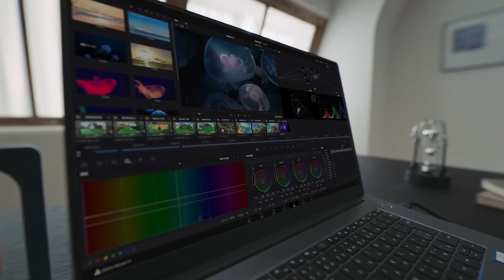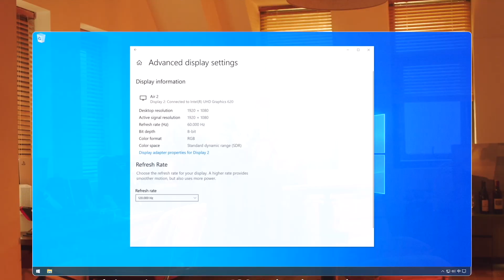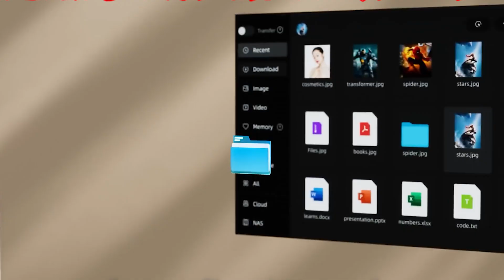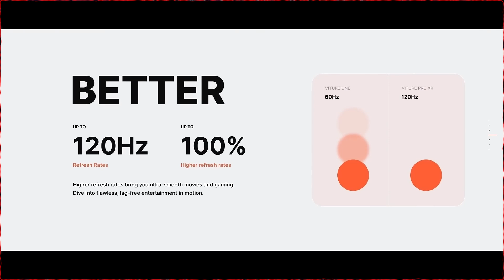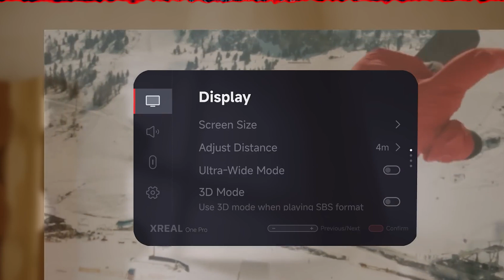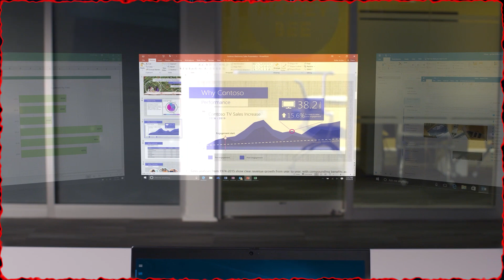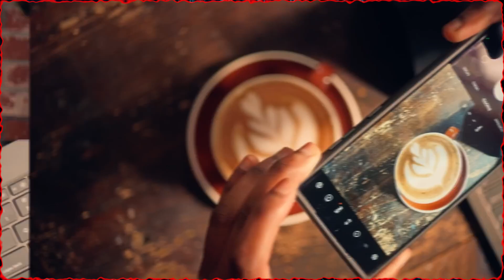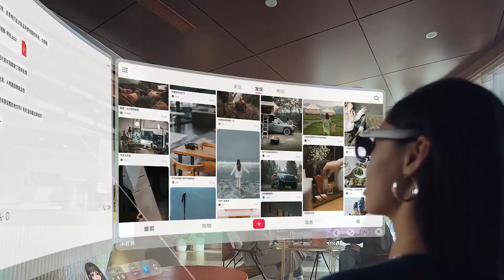These 10 AI Smart Glasses Just Replaced Your Phone: The Future Is HERE (2025)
The future is no longer in your pocket — it’s on your face. In this video, we reveal 10 next-gen AI smart glasses that are changing everything in 2025. From Meta Ray-Ban’s livestreaming eyewear to XREAL One’s spatial computing, these AR glasses are set to replace your phone, screen, and even laptop!

You can buy all glasses from these links:
TCL NXTWEAR S Plus
XREAL Air 2 Ultra
Meta Ray-Ban Smart Glasses (2025 Edition)
Rokid Max 2
RayNeo Air 2
Viture Pro XR Glasses
INMO Air 2
XREAL One
Lenovo ThinkReality A3
Sightful Spacetop G1 (with AR Glasses)

👓 Featured Smart Glasses:
1. Meta Ray-Ban Smart Glasses

2. INMO Air 2

3. Rokid Max 2

4. RayNeo Air 2

5. Viture Pro XR

6. XREAL One

7. Lenovo ThinkReality A3

8. Sightful Spacetop G1 (AR Laptop)
 ...and more!

💡 What You’ll Learn:
● Which smart glasses support AI voice control & real-time translation

● The AR glasses offering 100-inch virtual screens

● Which models are built for gaming, work, or full productivity

● What features make them better than Apple Vision Pro or Meta Quest

📱 These aren’t concepts — they’re real, available, and transforming mobile tech as we know it.